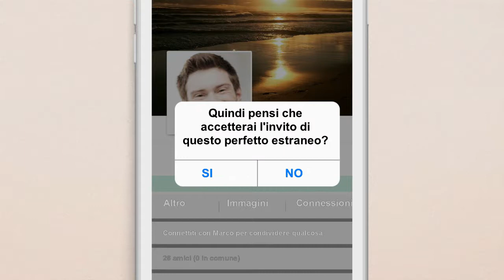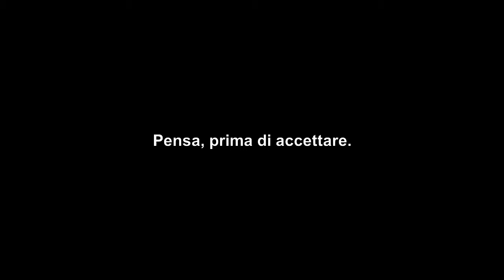Pensa, prima di accettare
Non accetteresti mai una caramella da uno sconosciuto. eppure spesso concedi l'amicizia sui social media a dei perfetti estranei. Questo atteggiamento può comportare dei rischi per la sicurezza, soprattutto per un adolescente.
Un video dell'UNICEF per il lancio del Rapporto annuale "La Condizione dell'Infanzia nel Mondo 2017". dedicato ai "Figli dell'era digitale"